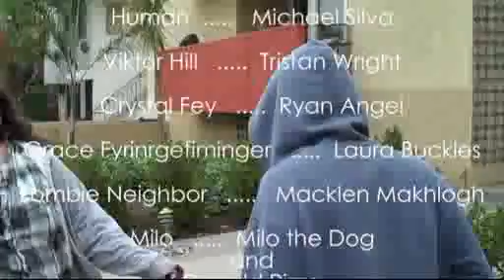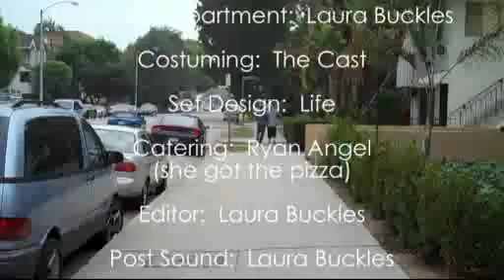All Humans Eve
A short film chronicling a world where human's are the under dogs and Halloween is the most frightening day of all. Shot for the PGA Produce This! Contest